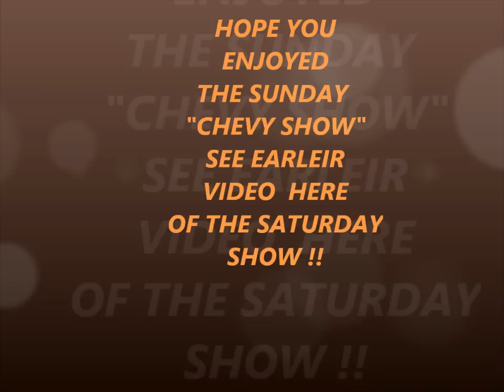(27) SUNDAY SHOW/ BIG CHEVY PICKUP / 54" BOGGERS/ MILITARY REARS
AGAIN SOME GOOD ACTION FROM THIS BIG CHEVY TRUCK & DRIVER @ THE JEFFREYS MUD BOG 2013/ AWESOME BOG & BANK SHOW IN THIS VIDEO/WATCH !!  / see video # 10 for the Saturday show of this truck/ NO OFFENSE INTENDED ON THE CAPTIONS IN THIS VIDEO- TAKE IT AS PURE FUN , LOL !!